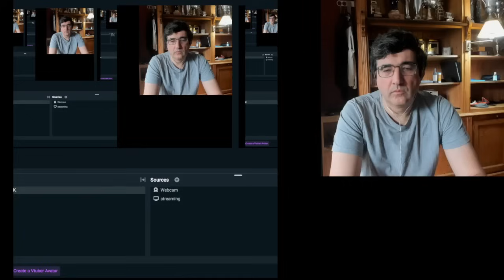NEW CHESSCOM REVEALATIONS PART 2